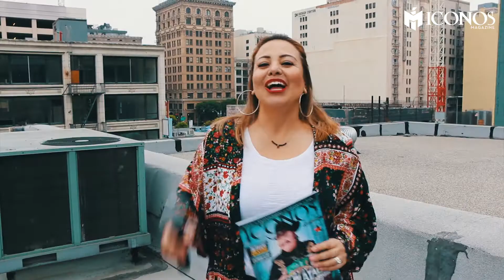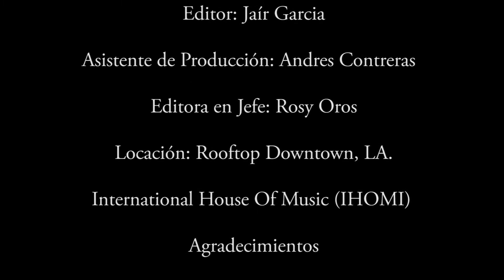Rosy Oros entrevista a La Firmeza Norteña desde Los Angeles, CA.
Rosy Oros editora de ICONOS Magazine entrevisto en exclusiva desde el rooftop de International House Of Music (IHOMI) En su semana de promoción de medios presentadonos su nuevo sencillo "Palabra De Honor".